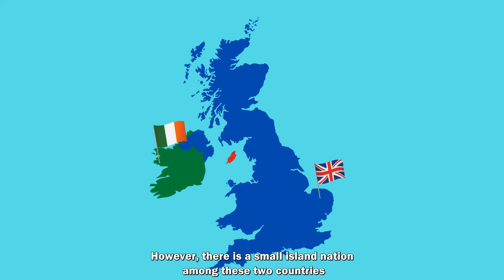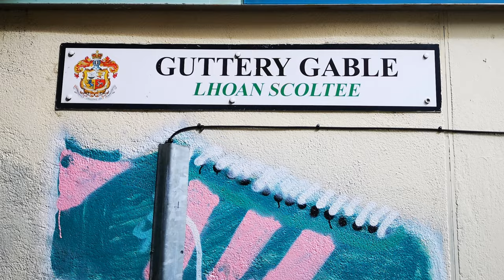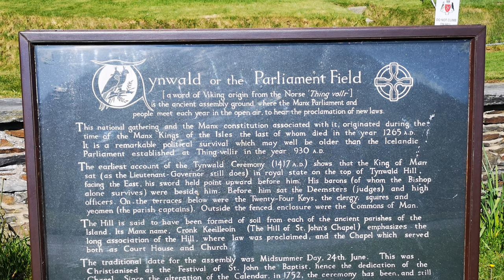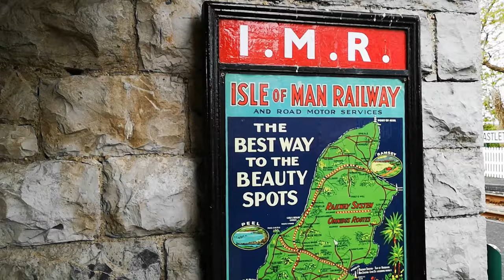ISOLA DI MAN - 1) Benvenuti nella "terra del dio del mare"! (with English subtitles!)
C’è un’isoletta tra Irlanda e Gran Bretagna che ancora riesce a conservare una propria forte identità: dipendenza della Corona Britannica, che richiede però un permesso di lavoro a quanti dal Regno Unito intendessero trasferirvisi, emette un proprio passaporto, una propria sterlina, propri francobolli, e conserva ancora gelosamente la propria lingua di origine celtica, il mannese, caduta in disuso, ma oggi oggetto di una vivace attività di recupero e divulgazione: benvenuti nell’Isola di Man!

There is a small island between Ireland and Great Britain that still manages to maintain its own strong identity: dependence of the British Crown, which however requires a work permit to those who intend to move there from the United Kingdom, issues its own passport, its own pound, its own stamps, and still jealously preserves its language of Celtic origin, Manx, which has fallen into disuse, but is today the subject of a lively recovery and dissemination activity: welcome to the Isle of Man!